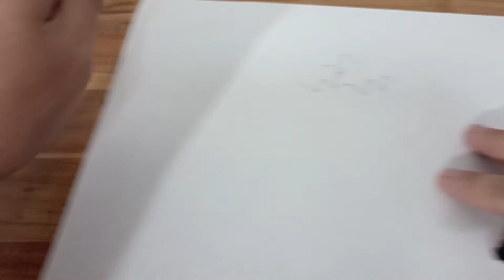Автоматический *вечный* карандаш